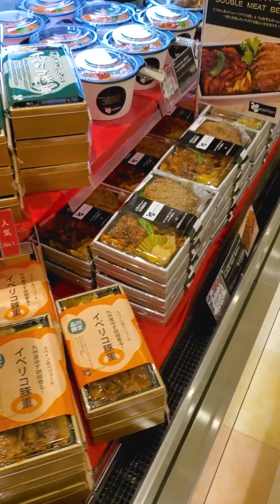SUPERMERCATO E GASTRONOMIA ECCEZIONALE ALLA STAZIONE DI SHINAGAWA A TOKYO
TUTTE LE LIVE POTETE SEGUIRLE IN DIRETTA PARTECIPANDO IN CHAT SUL MIO CANALE TWITCH: